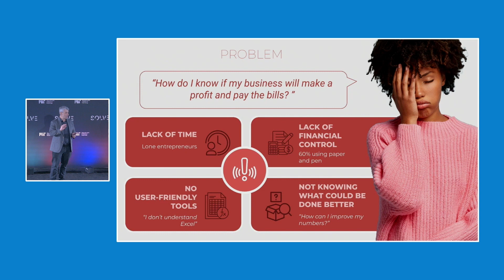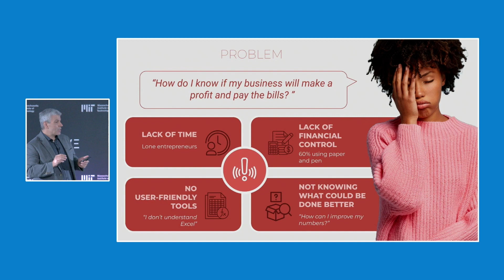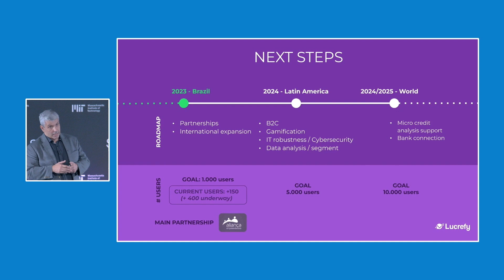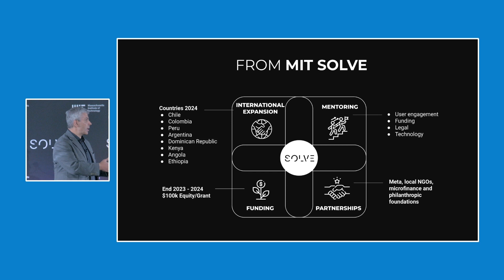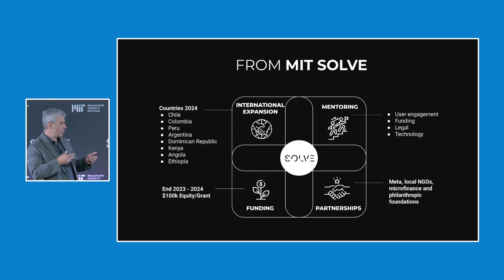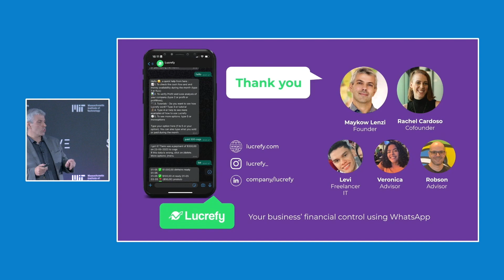Lucrefy - Financial Inclusion - 2023 Solver Team